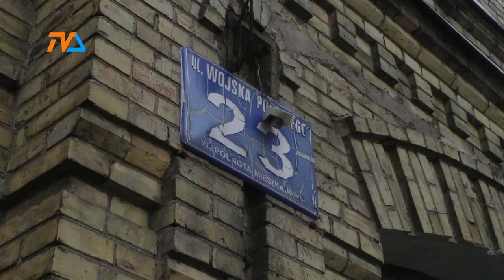Bez dachu nad głową od miesięcy. Dosłownie. |TVSUWAŁKI